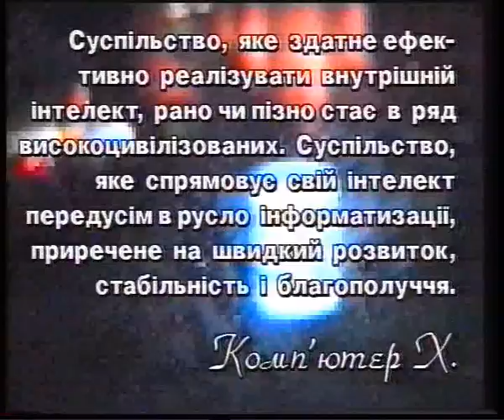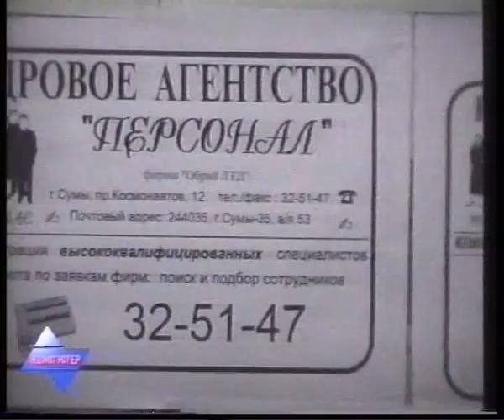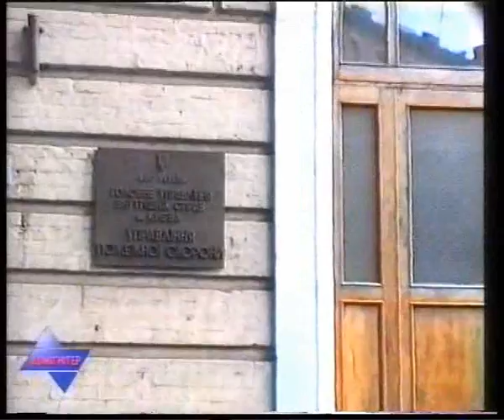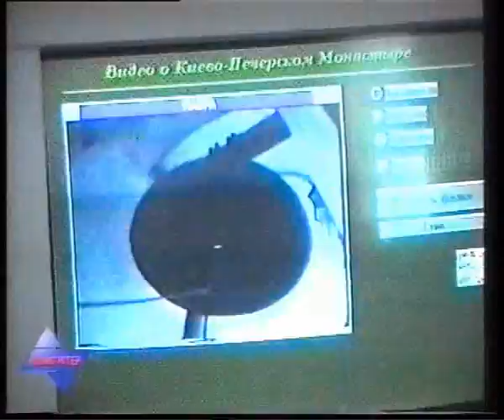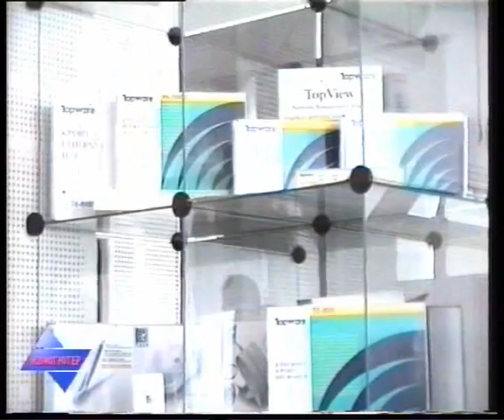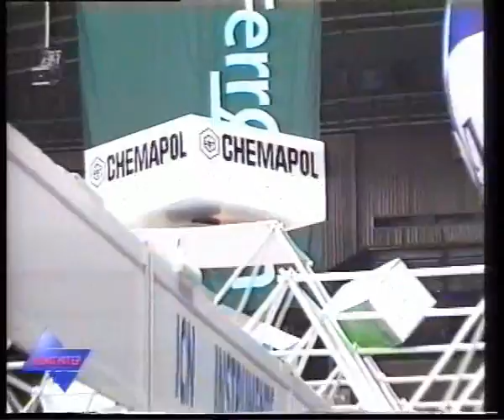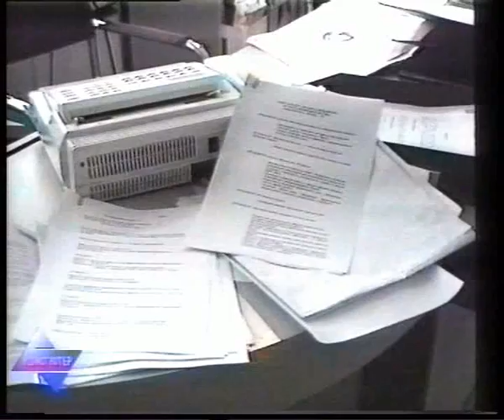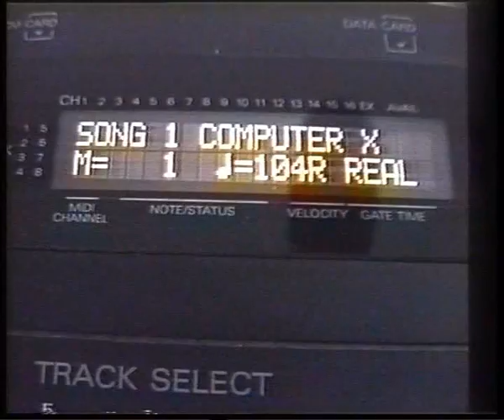Компьютер-Х, 1995, выпуск 5